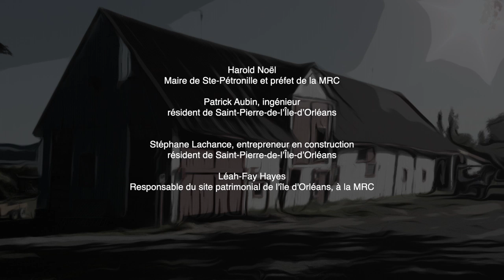L'Île d'Orléans et son patrimoine bâti agricole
Île d'Orléans and its built agricultural heritage